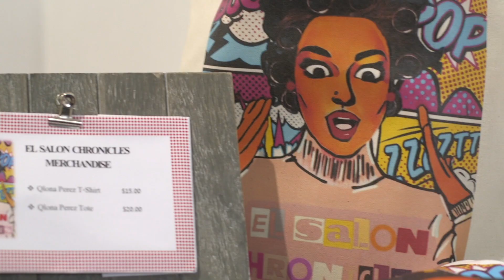El Salon Chronicles PODCAST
LAUNCH PARTY